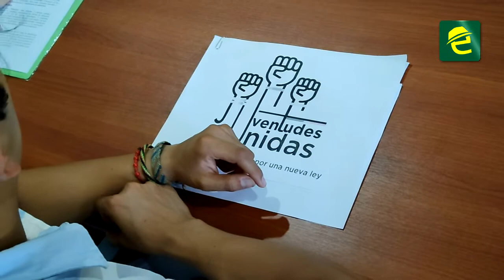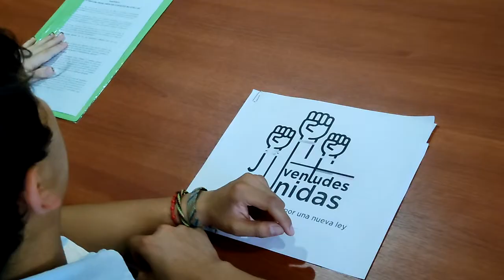Jovenes en Morona Santiago presentan propuestas a la Reforma "A la Ley Orgánica de Juventudes"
[EXPRESIONES] ATENCIÓN: MoronaSantiago, en la ciudad de Macas, jóvenes arribaron hasta la Casa Legislativa para presentar sus propuestas a la Reforma "A la Ley Orgánica de Juventudes"